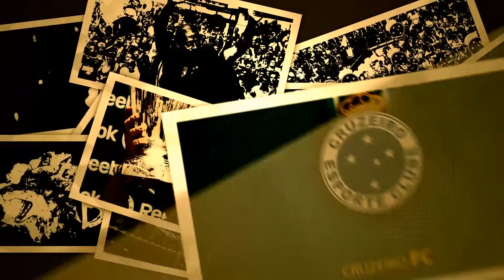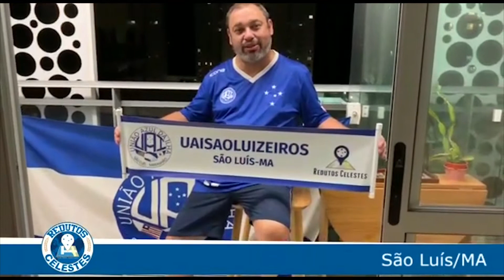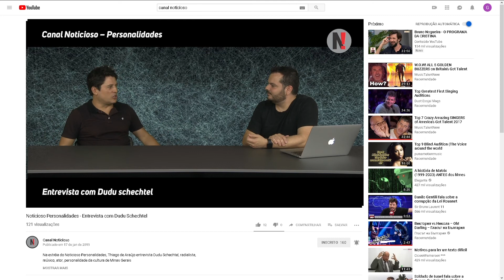Polícia no Cruzeiro. porque logo agora? Reviva FINAL Cruzeiro x Flamengo 2017 - Redutos Celestes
Nessa semana tão importante para o Cruzeiro, Marcos Martino e Wilher Jorge discutem toda a controvérsia com a diretoria, os problemas com o time, o que pode rolar no primeiro jogo contra o Atlético pela Copa do Brasil. E mais: Lances de arrepiar, a opinião dos torcedores no Fala torcedor e apresentando o Reduto Celestes